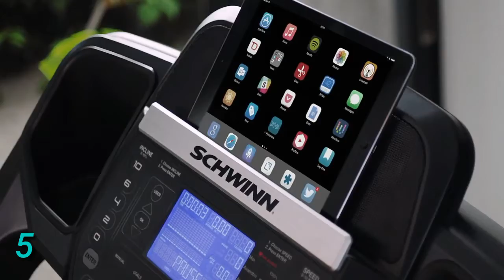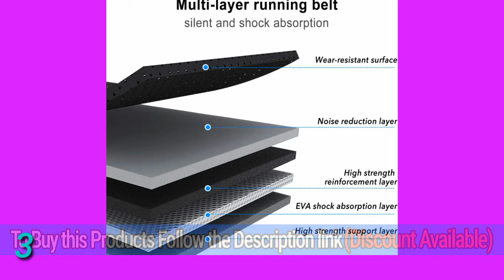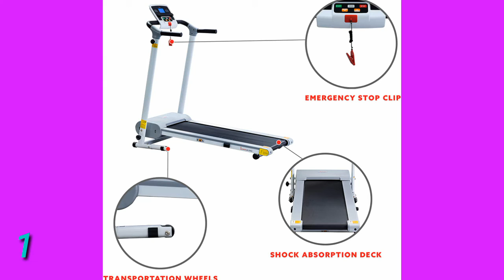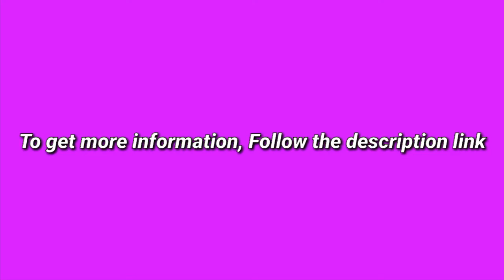5 Best Tread Mills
(Discount Available)

► links to the 5 Best Tread Mills We Listed in this video:

► Number 5
► Product Name- Schwinn 810 Treadmill

► Number 4
► product name- NordicTrack T Series Treadmills (6.5S, 6.5Si, 7.5S, 8.5S, 9.5S Models)

►Number 3
► product Name- MaxKare Folding Treadmill Electric Motorized Running Machine 17'' Wide Tread Belt w/Incline LCD Display and Cup Holder Easy Assembly with 15 Preset Programs Perfect for Home Use

►Number 2
► product name- Bowflex BXT116 Treadmill

►Number 1
► product name- Sunny Health & Fitness Easy Assembly Motorized Walking Treadmill, White

I try my best TreadMills of amazon mentioned in this video...

There are 5 Best Tread Mills of Amazon. if You would like to know about any products details follow the description link.